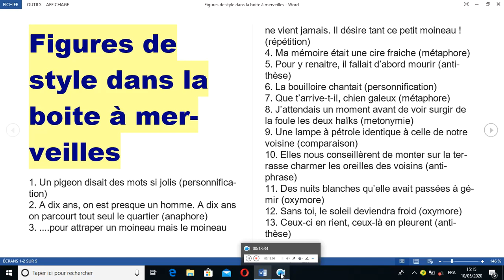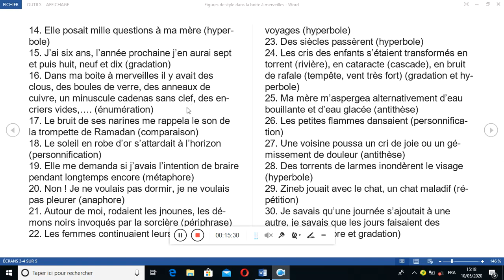دروس الاولى باكالوريا.درس تطبيقيles figures de style dans la boite à merveilles. ضروري تشوف الفيديو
بعد ان قام صاحب الفيديو بشرح les figures de style dans antigone جا ء دور الرواية او السيرة الذاتية.la boite à merveilles لكي يسهل فهم الدرس بشكل افضل.تمانياتنا الصادقة لابنائكم بالنجاح.لدينا طلب واحد وهو فقط تشجيع القناة لنقدم المحتوى الجيد